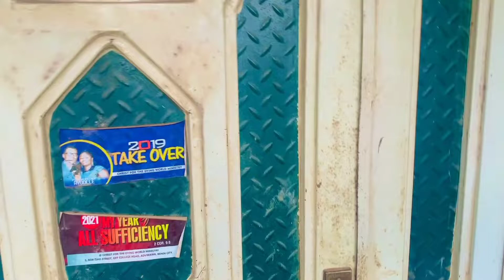don mess up o😂